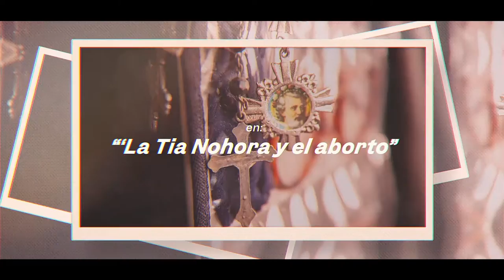La Tía Nohora recuerda la historia de la Mildred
Después de la sentencia de la Corte Constitucional de Colombia sobre la interrupción voluntaria del embarazo, la Tía Nohora recuerda con Margocilla la historia de la Mildred. Nuevo capítulo de los Sentiios.